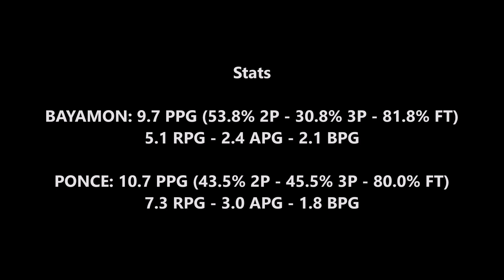Jamil Wilson - Highlights 2023